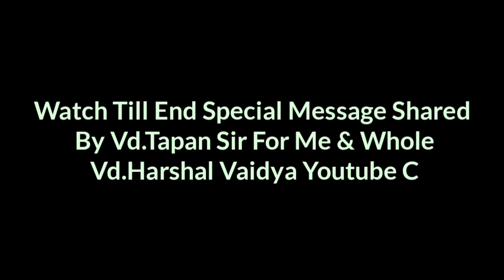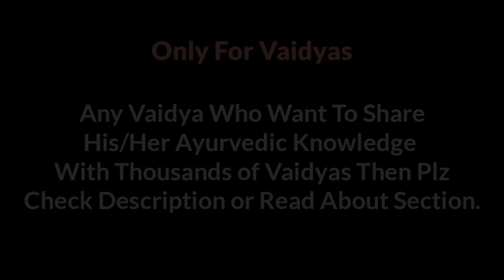Blessings of Vd Tapan Sir For Me & Whole Vd Harshal Vaidya YouTube Family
Inflamed.

◆ Hindi Pdf:-

◆ Hindi Pdf :-

◆ English Pdf :-

◆ Marathi pdf :-

Jai Ayurved.🌿